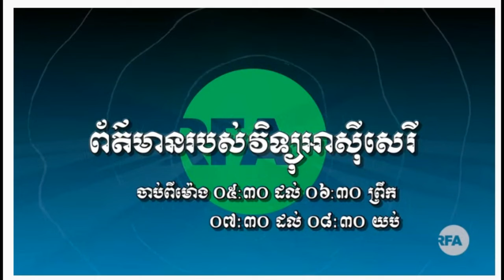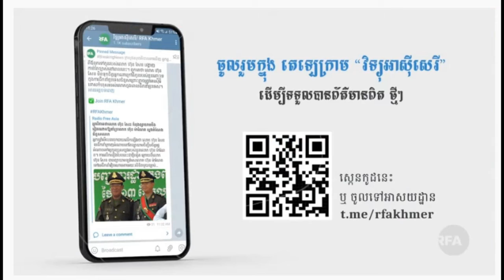គឹម សុខ៖ តើលោក ហ៊ុន សែន ទៅភូមា ដាំដើមឈើ ពូជប្រជាធិបតេយ្យ ឬ ពូជរដ្ឋប្រហារ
សួស្តីបងប្អូនជនរួមជាតិទាំងអស់គ្នា សូមស្វាគមន៏មកកាន់ Channel CLN News របស់យើងខ្ញុំ ។យើងខ្ញុំចង់ចែករំលែកពីព័ត៌មានជាតិ និង អន្តរជាតិប្រចាំថ្ងៃ និងព្រឺត្តិការណ៏ថ្មីៗ ទាន់ហេតុការណ៏ជុំវិញពិភពលោក។

ប្រិយមិត្តអាចតាមដានស្តាប់ និងទស្សនា ព័ត៌មានភ្លើងទៀន បន្ថែមមានដូចខាងក្រោម ៖

CLN News ជាទំព័រផ្លូវការរបស់ ព័ត៌មានភ្លើងទៀន ( Candle Light News )។ ប្រិយមិត្តអាចតាមដាន
ស្តាប់ និងទស្សនា ព័ត៌មានភ្លើងទៀន ( Candle Light News ) តាមរយៈ ៖